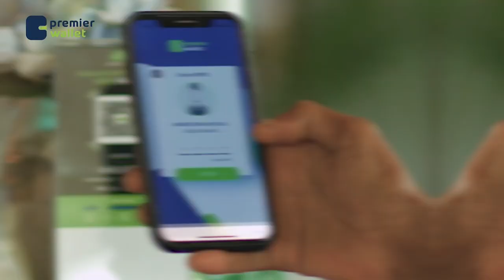Dunida Haweenka: Gabadhii Muqdisho isku-bartay qurxinta dumarka, maantana caanka ka ah caalamka